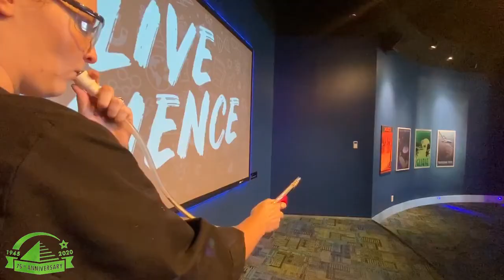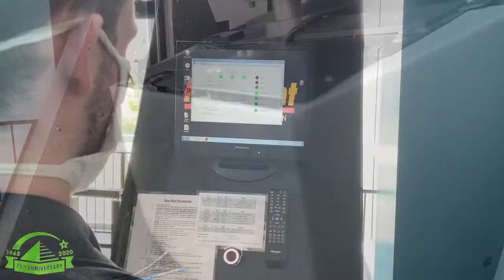Adventure Science Mini Career Video avi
Engineering Mini-Career Fair video (Heileman)